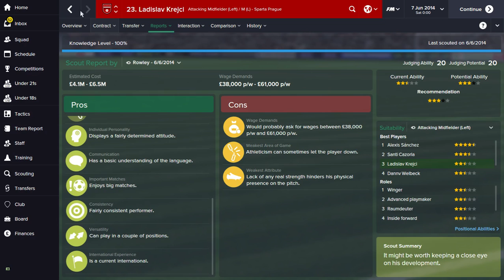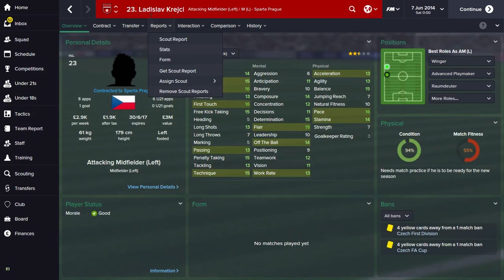Hidden Gems In Fm 15 episode 21:Ladislav Krejčí